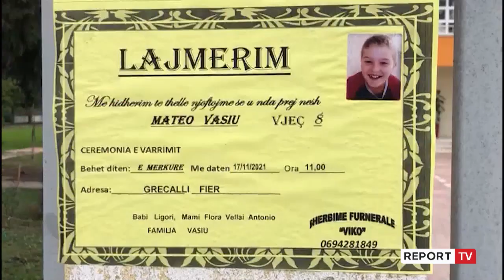Vrasja e 8-vjeçarit në Fier, përplasje në Komision, deputeti i PD: Të thërritet Gledis Nano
Deputeti i Partisë Demokratike Luan Baçi ka komentuar në Komisionin e Sigurisë, vrasjen makabre të 8 vjeçarit Mateo Vasiu nga Klodian Çalamani në Fier. Baçi tha se pushteti vendor dhe as policia nuk studiuan kohën e vrasësit dhe se po bëjnë formalitete.